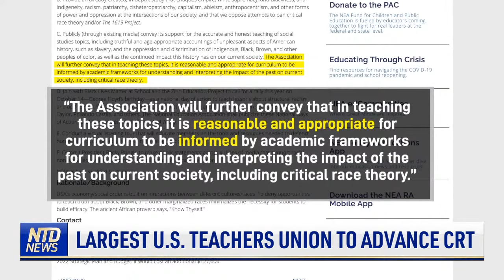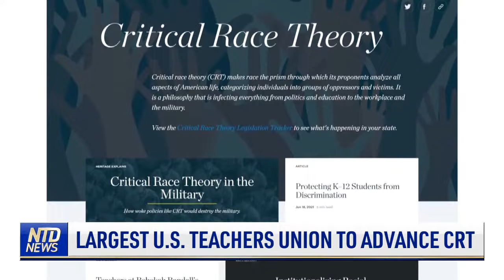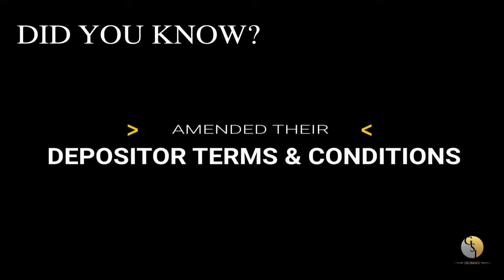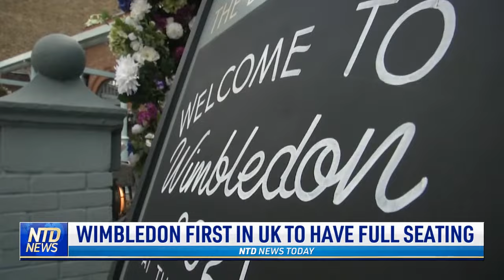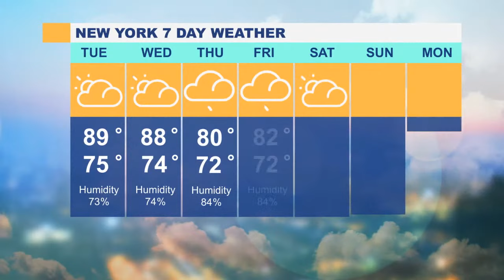Collapsed Florida Condo Demolished; July 4 Celebrations; Ga. Candidates ‘Fight for Freedom' Rally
00:00 NTD News Today—7/5/2021
01:11 Newark Airport Terminal Evacuated
01:43 White House Celebrates July 4th
02:37 Mount Rushmore Celebration Denied Permit
02:55 July 4 Weekend Trump Rally Attracts Thousands
03:18 Contestants Dive Into Key Lime Pies
04:06 Boston’s Traditional July 4th Celebration
06:08 Ocean City Fireworks Go Off Unintentionally
06:40 Californians Celebrate 4th of July
10:11 Demolition Crews Take Down Rest of Fla. Condo
12:06 Ga. Candidates ‘Fight for Freedom' Rally
14:28 Ariz. Newspaper Files Election Audit Lawsuit
15:13 Largest U.S. Teachers Union to Advance CRT
19:08 Wimbledon First in UK to Have Full Seating
19:52 Folsom Pro Rodeo Celebrates 60 Years

July 4 Celebrations; Collapsed Florida Condo Demolished; Ga. Candidates ‘Fight for Freedom' Rally